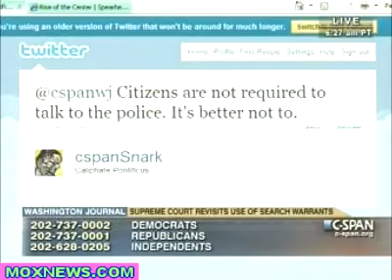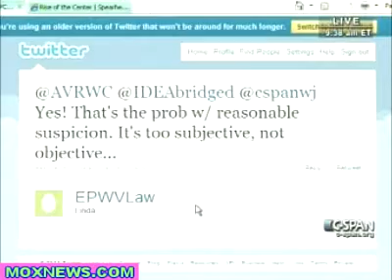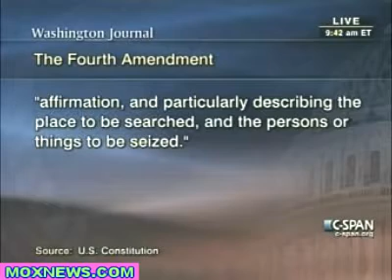Supreme Court Revisits Use Of Search Warrants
Orin Kerr, George Washington University, Law Professor goes over the Supreme Court case of Kentucky v. King. It involves the Constitutional amendment that says police may only enter a person's home after showing grounds that a crime is underway.